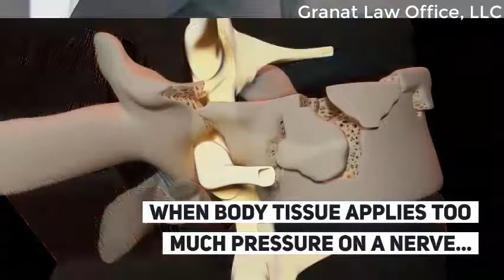Pinched Nerve Due to Car Accident - Granat Law Office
St Louis Car Accident Lawyers Attorney David Granat
Granat Law Office, LLC